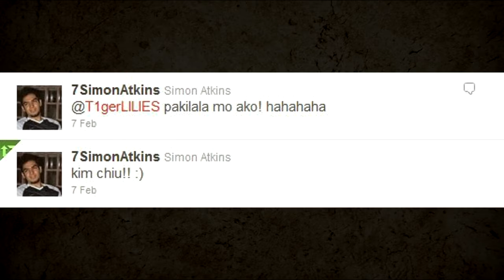Kim.Simon.falling slowly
HD = awesome.